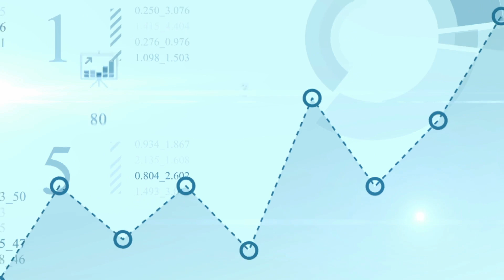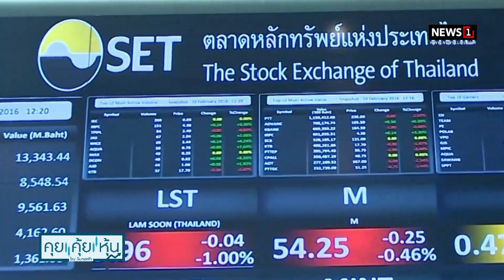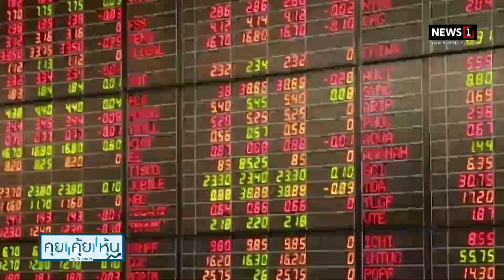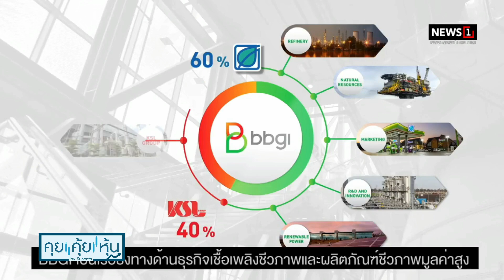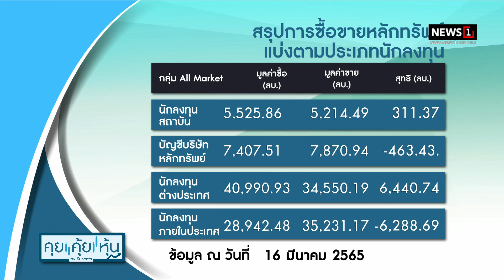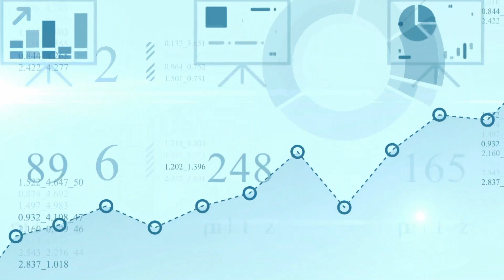เฟดขึ้นดอกเบี้ย 0.25% ครั้งแรกตั้งแต่ปี 61 : คุยคุ้ยหุ้น 17/03/65 (ช่วงที่1)